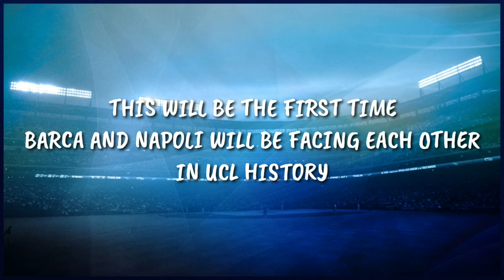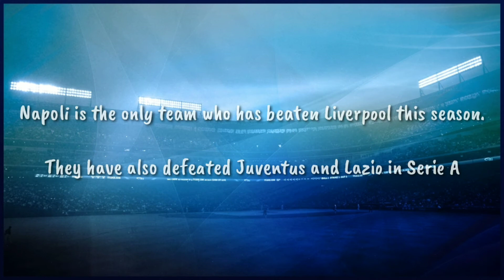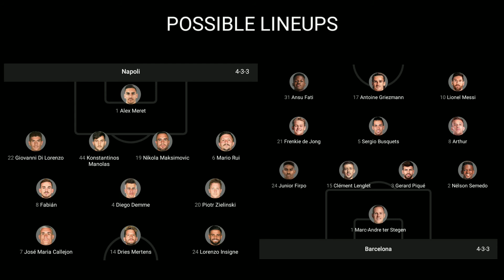Napoli vs FC Barcelona | PREVIEW | UCL Round of 16 | Feb 2020 | San Paolo Stadium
Hope you guys enjoyed the preview of Napoli vs Barcelona.
And get ready for this exciting match.

Napoli
FC Barcelona
FCB
SSC Napoli
Koulibaly
UCL
Uefa Champions league
match preview
Round of 16
home match
away match
UCL Ro16
Sao Paolo Stadium
Camp nou
Barca travels Italy
Match prediction
stats
possible lineups
starting Xi
Injured or supended players
all match details
UCL knockout stages
Kickoff time
match analysis
Peak Football
Cristiano Ronaldo
CR7
Lionel Messi
LM10
Football
Soccer
Latest News
Transfer news